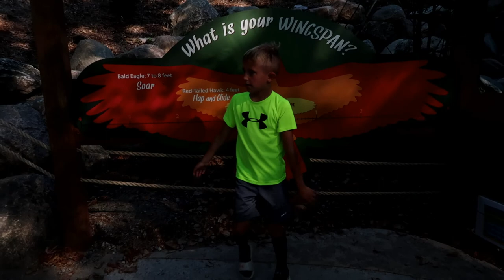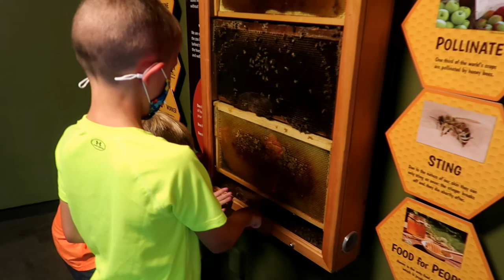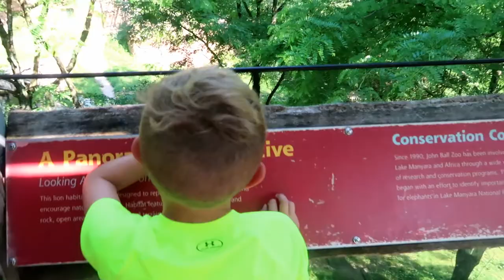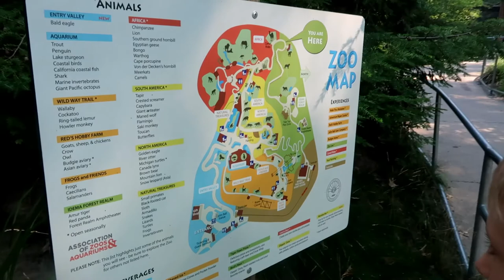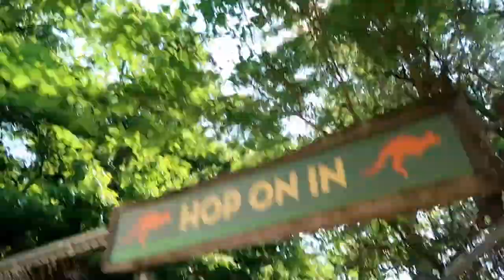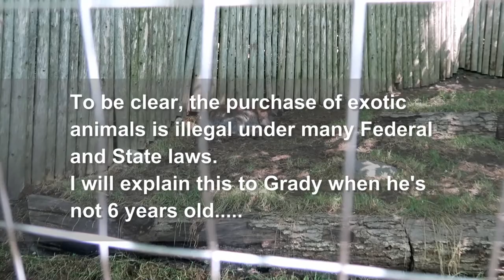John Ball Zoo- Grand Rapids, MI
Cameron and Grady Visit the Zoo.